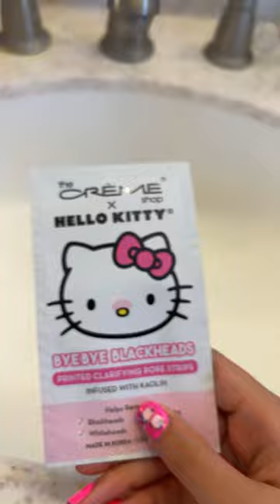music song remix flower sanriogirl dance skincare sanriopuroland